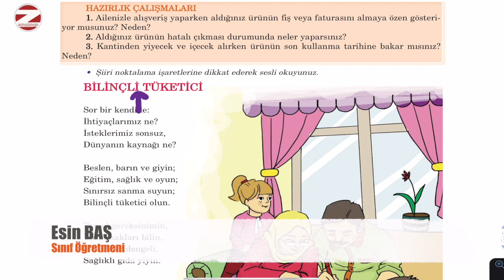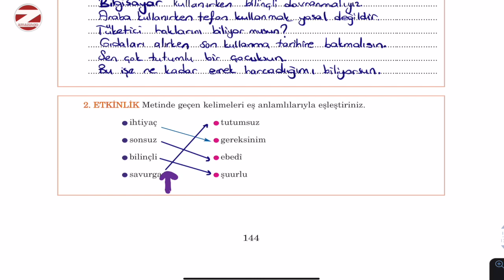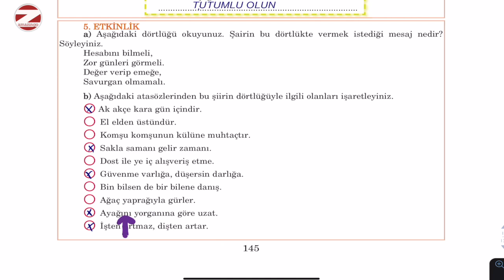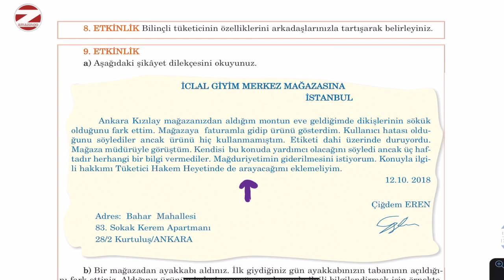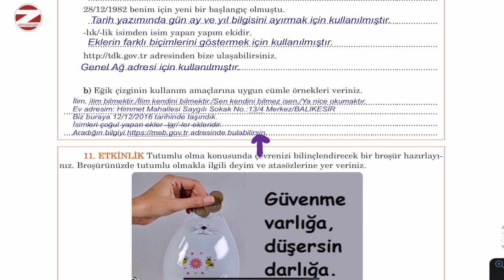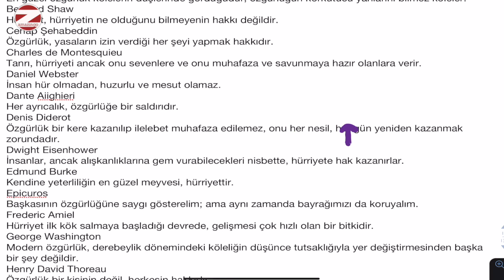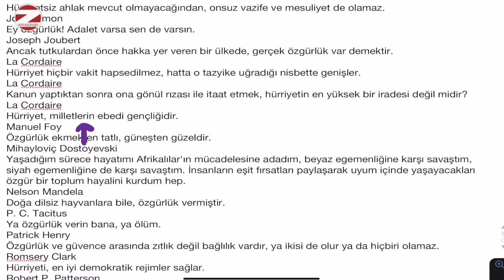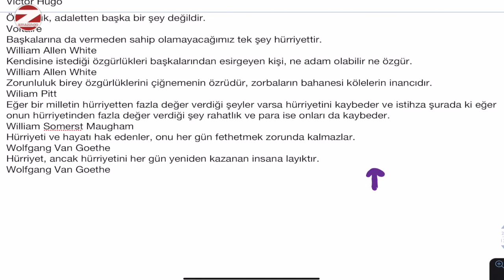Bilinçli Tüketici Metni Cevapları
5. sınıf Bilinçli tüketici şiiri etkinliklerini birlikte cevaplayalım